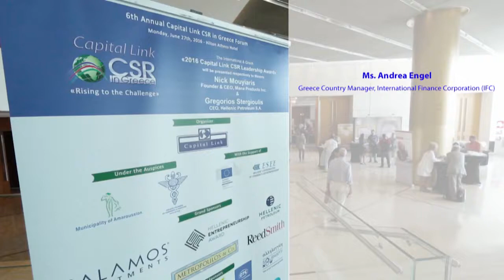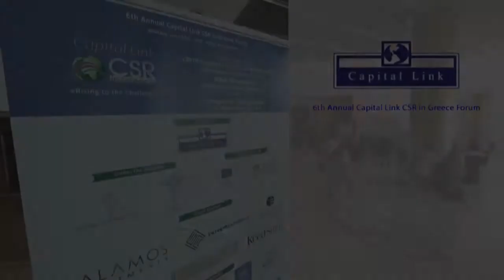2016 6th Annual Capital Link CSR Forum - Andrea Engel interview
Andrea Engel interview
Greece Country Manager
International Finance Corporation (IFC)

Licensor's Author Username: DopeCat
Licensee: Ioannis Moutsos

For the item:
Corporate Event

Item Purchase Code: aa26877f-bf0e-4d20-a9c5-c2124bf773ad